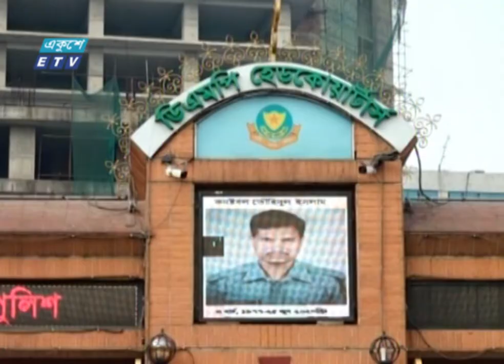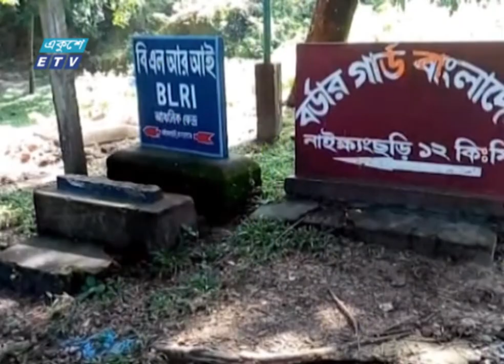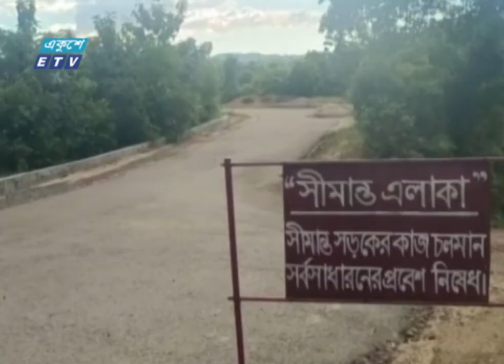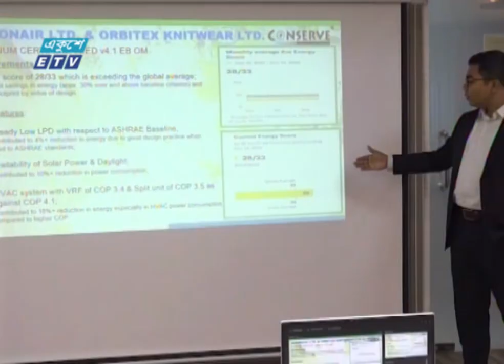09 PM News || রাত ০৯টার সংবাদ || 15 November 2022 || ETV News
09 PM News || রাত ০৯টার সংবাদ || 15 November 2022